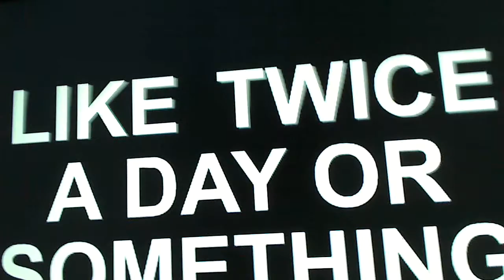Robot Medic Helper 2 Reacts to Dental Appointment